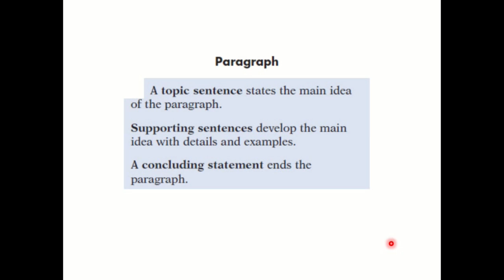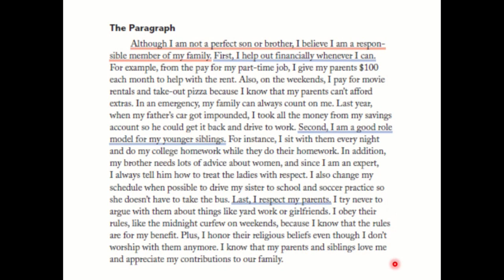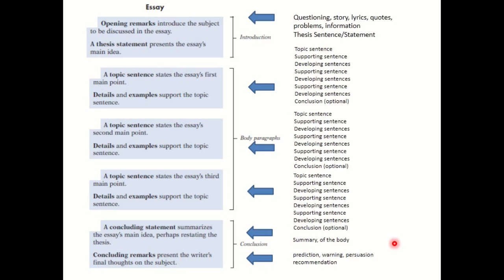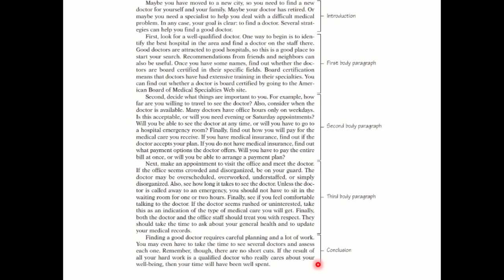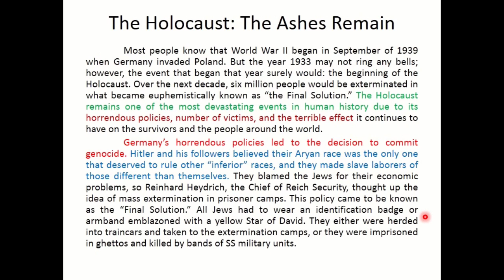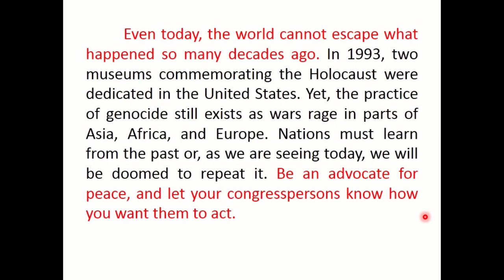the essay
how to make a good essay